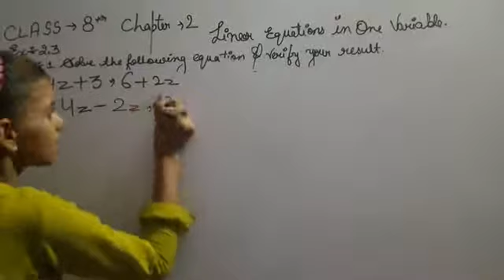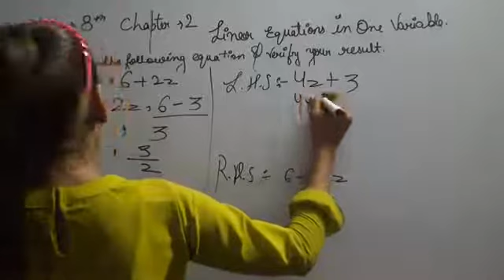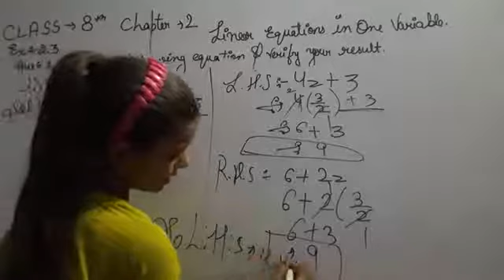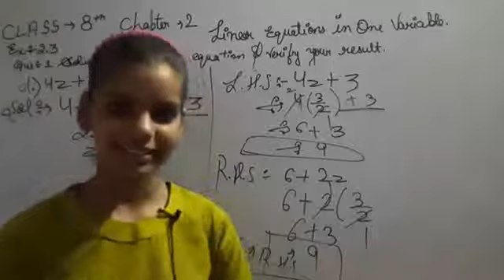Q1 D EX 2.3 CHAPTER 2 LINEAR EQUATION IN VARIABLE -NCERT ClASS 8TH